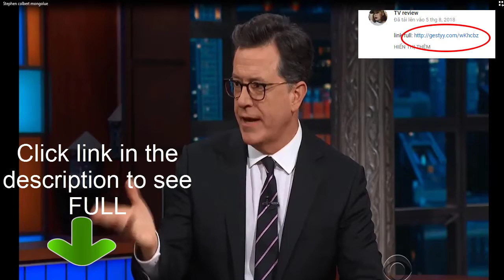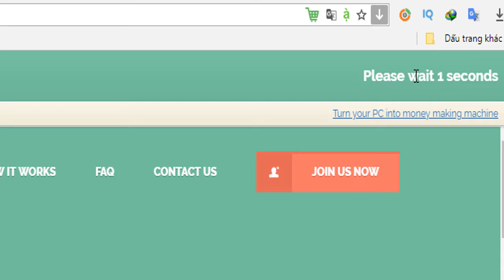Stephen colbert monologue 08/17/2018 - Full Episodes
Stephencolbertmonologue